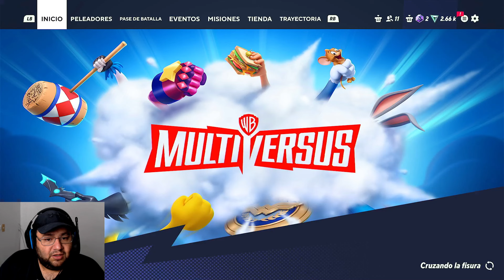❗LLEGA LA TEMPORADA 2 A MULTIVERSUS - PERSONAJES, CLASIFICATORIA, JUEGOS OLIMPICOS Y MÁS!!